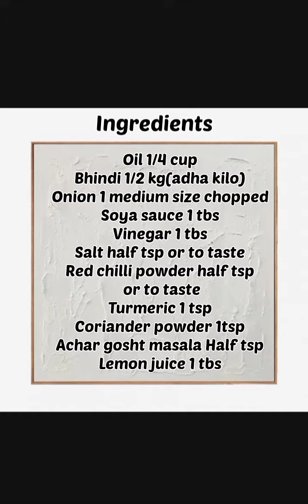Bhindi Masala / Achari Bhindi fry